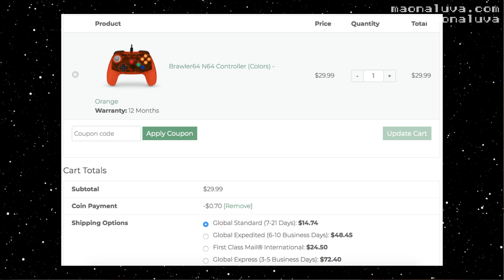Análise do Brawler 64 - O Controle Para Nintendo 64 da Retro Fighters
Novos controles para Nintendo 64 são cada vez mais necessários para quem ainda curte jogar no console, e esse controle da Retro Fighters veio para alegria dos fãs do console como eu :)
Tentei fazer a análise mais completa possível, com testes, comparações com analógico de Game Cube e controle original e até mostrando ele por dentro hehehe

★ Visite o site e encontre todos os tutoriais → maonaluva.com

★ Recomendo a análise feita pelo Nintendo 64 Brasil, foi a primeira que eu vi:

* Conheça Outros Canais de Manutenção Retro *

* Créditos *
✔ Música clássica deste vídeo é de uso livre: